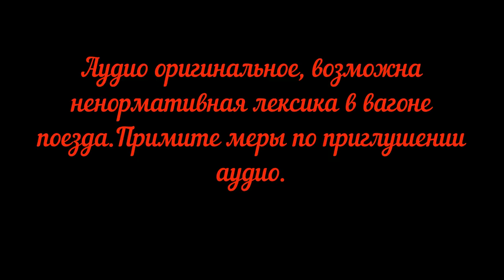Россия из окна поезда Тюмень-Пермь.Серия 8